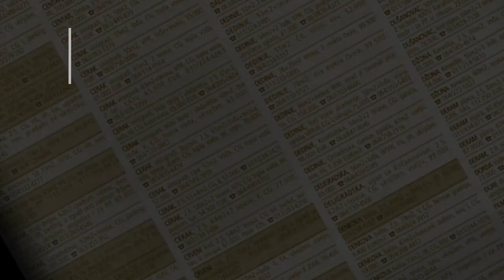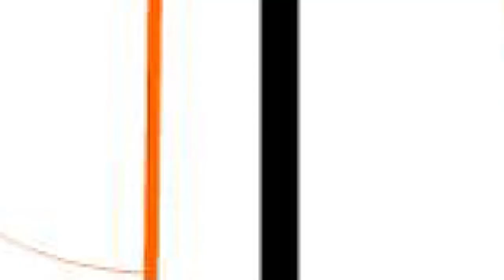prodaja stanа Miljakovac Vukasoviceva 58m - Beograd